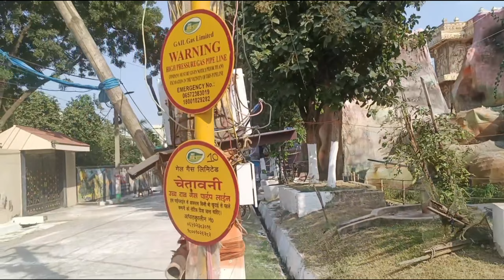Malkhan Singh Durga Puja Pandal 2023 Adityapur Jamshedpur (Jharkhand)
Malkhan Singh Durga Puja Pandal Adityapur Jamshedpur Jharkhand